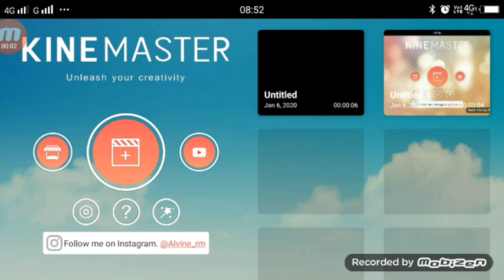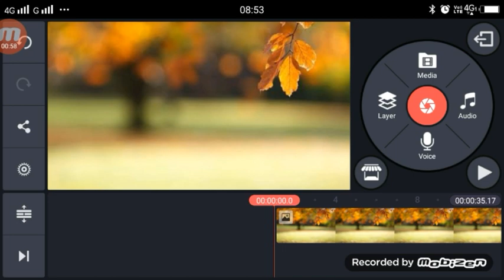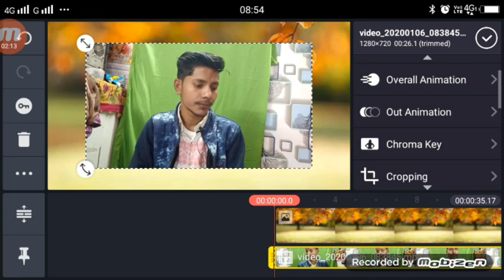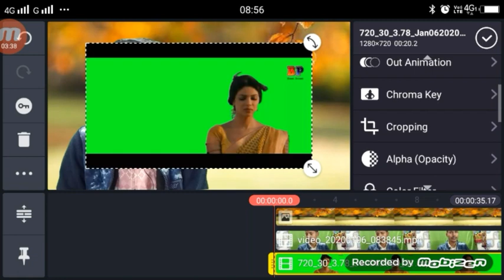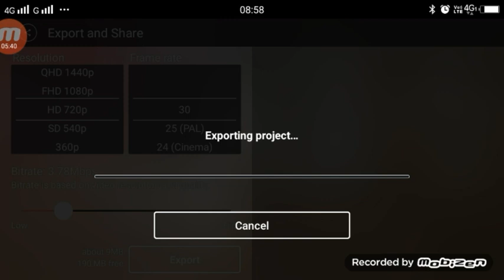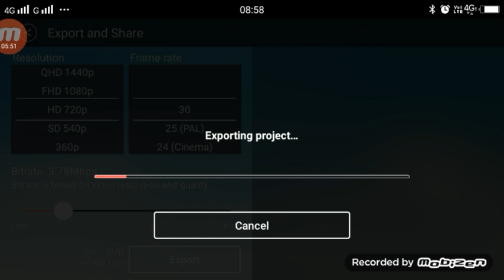TikTok priyanka chopra video editing | Tiktok par priyanka chopra ke sath video kaise banaye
TikTok priyanka chopra video editing  Tiktok par priyanka chopra ke sath video kaise banaye  tik tok priyanka chopra vfx

►your question

1.  TikTok New Trend Video
2. TikTok New Trend Video
3 TikTok New Trending VFX Tutorial
4 TikTok Video Tutorial
5 TikTok Trending video Tutorial
6 TikTok New Trending VFX Tutorial
7 TikTik Tutorial
8 TikTok Editing Video
9. Tiktok priyanka chopra video video editing,
10.Tiktok par priyanka chopra video ke sath video kaise banaye,
11.new trend video tik tok chopra video,
12.priyanka chopra video green screen video,
13.tiktok priyanka chopra video video editing,
14.tiktok pe priyanka chopra video ke sath video banaye,
15.Titkok priyanka chopra video video editing tutorial,
16. priyanka chopra ke sath video,
17. priyanka chopra editing video,
18. Tiktok priyanka chopra vfx tutorial,
19. priyanka chopra vfx editing,
20. How to make video with priyanka chopra,
21. kinemaster video editing,
22. priyanka chopra vfx,
tiktok trending vfx editing,

My Camera :-
My Mic :-
My Tripod :-. . .